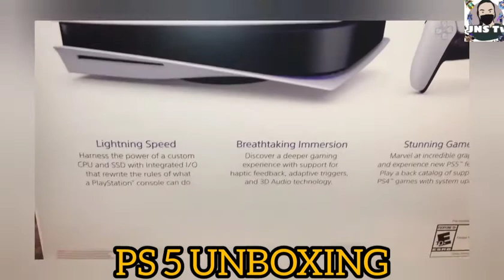Play Station 5 (PS5) Unboxing Review (2021) l JNS TV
PLAY STATION 5 (PS5) UNBOXING

I finally got my Launch Day PS5 and we are going to do an unboxing of my PS5 in this video.

I WANT TO BE A FAMOUS YOUTUBER!

Please ignore (tags):
unsolved mysteries, alltime10, wacky wendsday, danger dolan, alana g, pewdiepie, gaming with jen, unsolved mysteries of the world, end of the world, september 24, doomsday, apocalypse,
trend
trending
2021
mystery unsolved
mystery box,
mystery box lazada,
mystery movies,
mystery of love,
mystery channel,
mystery skulls,
mystery riddles,
mystery box shopee,
mystery and makeup,
mystery anime,
mystery artist,mystery accent sound effect,
mystery action movies 2020 full movie english,
mystery anime to watch,
mystery allah,
mystery adventure movies
clark tv
kaalaman
evad pup
tinagalog

ps5 unboxing,
ps5 gameplay,
ps5 games,
ps5 unboxing matteo,
ps5 price,
ps5 review,
ps5 philippines,
ps5 filter,
ps5 accessories,
ps5 adaptive triggers,
ps5 air purifier,
ps5 alodia,
ps5 apex legends,
ps5 all games,
ps5 attack on titan,
ps5 app,
a ps5 horror game,
a ps5 controller,
a ps5 for christmas,
a ps5 or a weekend with them